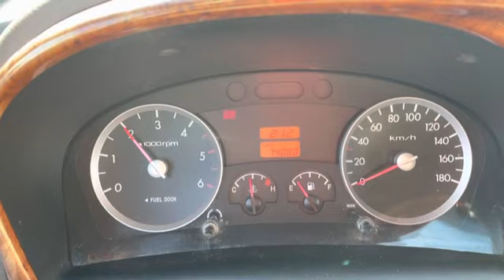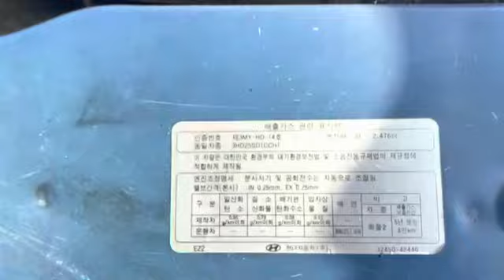2007 HYUNDAI PORTER